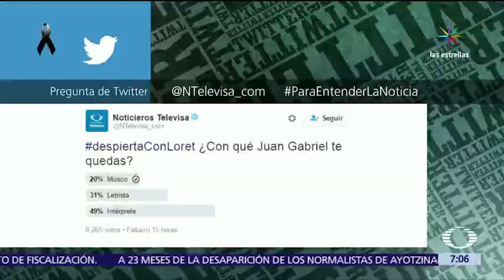Nuevo gasolinazo - con Carlos Loret de Mola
Se anuncia que el próximo primero de septiembre volverán a aumentar los precios de la gasolina.